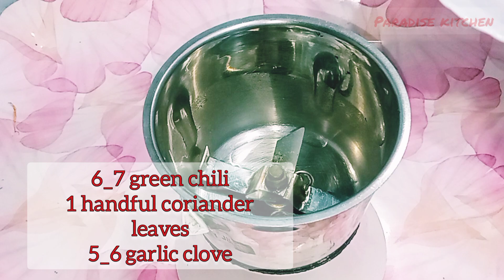Tasty Fried Fish Roast - Masala Fish Fry | Fish 🐠🐋🐟Recipe | Paradise kitchen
I hope you all are doing good, today, I'm sharing with you all a very easy and tasty Green Fish Masala Recipe🐠🐋🐟, must try and share it all your family👪and friends👭👬 and also like, share and subscribe to my channel and don't forget to give your feedback and suggestions... Thanks❤🌹 for watching my video...

Ingrident List :-

For Marination _
1/2 kg pafda fish /पफदा मछली
1/2 tsp salt /नमक
1/2 tsp red chili powder /लाल मिर्च
1/2 tsp turmeric powder /हल्दी
1 tsp garlic paste /लहसुन
1 lemon juice /नीबू

For Masala :-
1 handful coriander leaves /हरा धनिया
6_7 green chili /हरी मिर्च
5_6 garlic clove /लहसुन
1 tsp chat masala / चाट् मसाला

For coating :-
3_4 tsp rice flour or all purpose flour or corn flour /चावल का आटा या मैदा या कॉर्न फ्लोर

For cooking oil :-
Musterd oil